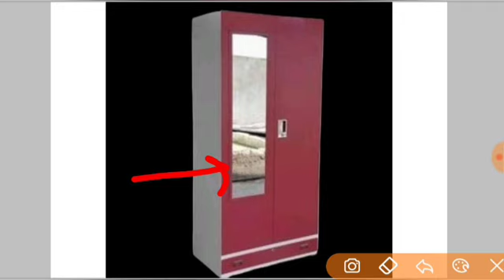16 फरवरी गुरुवार एकादशी उपाय | धन प्राप्ति का सबसे आसान उपाय | ekadashi ke upay pradeep Mishra ji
जय महाकाल

2021,प्रदीप मिश्रा के अनुसार शिव पुराण के टोटके,पंडित प्रदीप